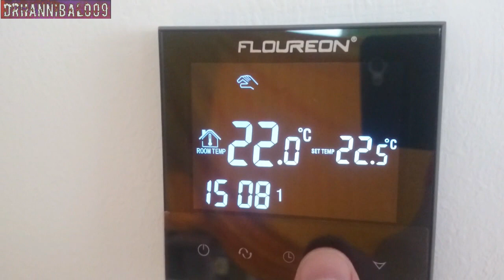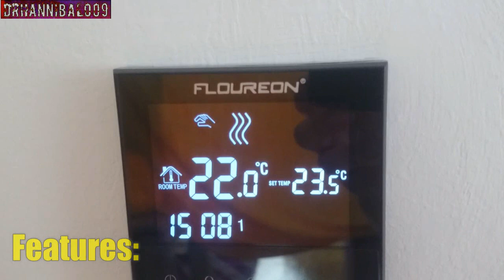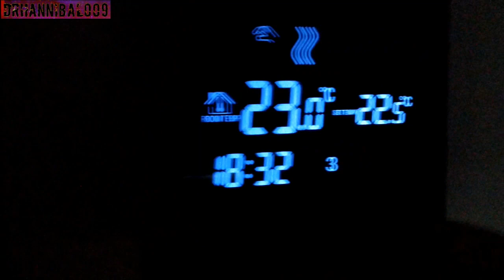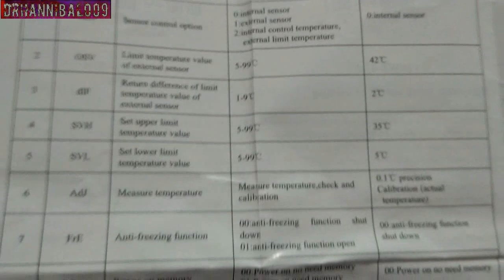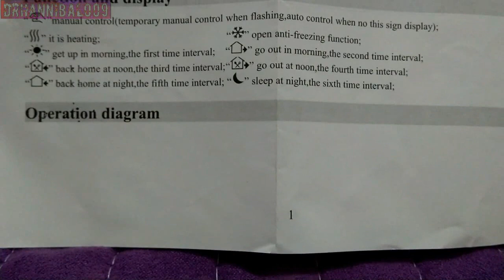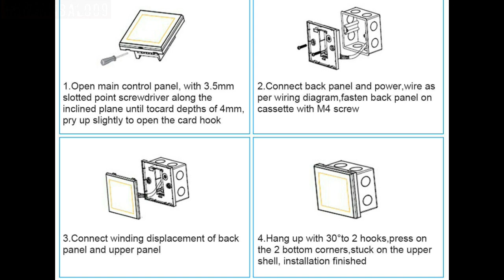Unboxing & Review NEW Floureon Touch Screen Heating Thermostat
Floureon Touch Screen Heating Programmable Thermostat 200-240V Large LCD Display
Description:
This new design heating thermostat is easy to install and use and conveniently fits in with your lifestyle. You can program it based on your schedule, and cut your electricity bills. It has large LCD display with sleek and elegant design. Easy operation, complete functions.It can be controlled motorized ball valve,motorized valve,thermal valve,solenoid valve, heater,electric heating film,electric heating carbon crystal. It can be used for floor heating. Not suitable for Boiler, furnace, AC system and water floor hearing.